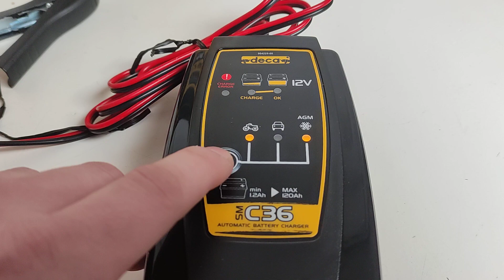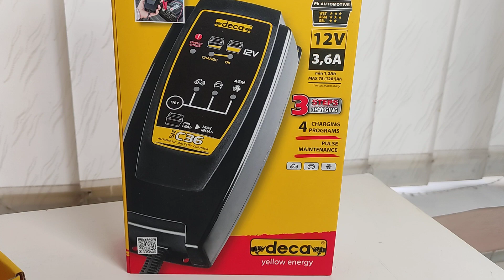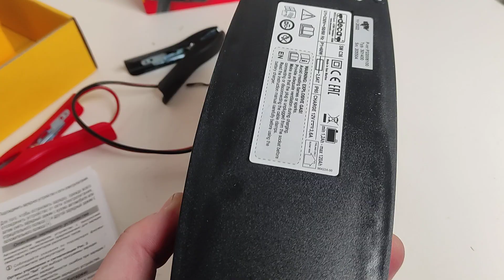DECA SM C36 - вот ЯКІ Аккумулятори можно заряжати!!!